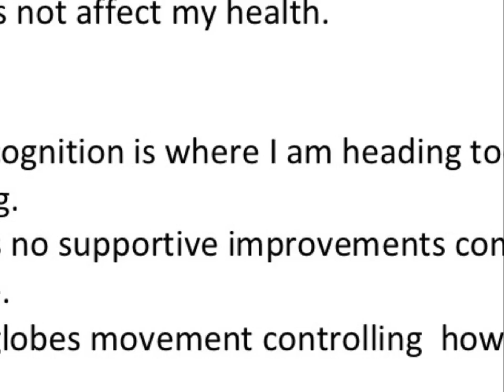10:12:24 am take me to my city by anisa arip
Toucheddownkuching
Morning Wednesday
Aae